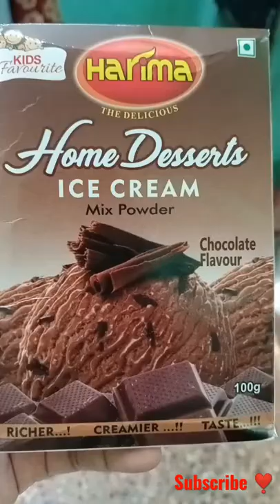Homemade ice cream 😋/ Harima ice cream/